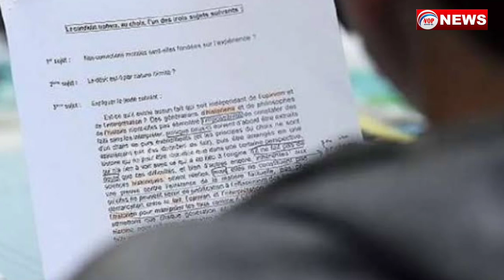ନବମ ଶ୍ରେଣୀ ପ୍ରଶ୍ନପତ୍ର ଭାଇରାଲ ପ୍ରସଙ୍ଗ | ପ୍ରତିକ୍ରିୟା ରଖିଲେ ବିଭାଗୀୟ ମନ୍ତ୍ରୀ